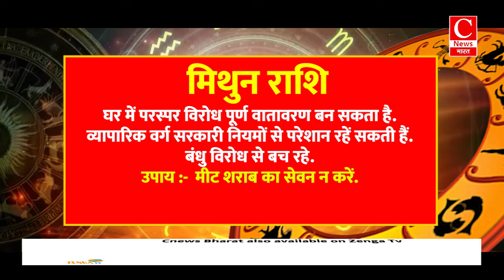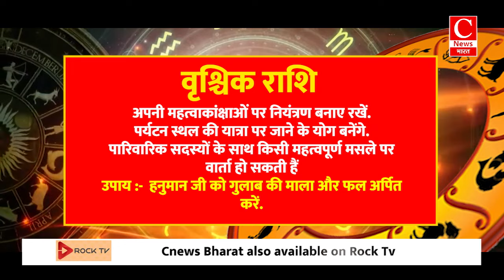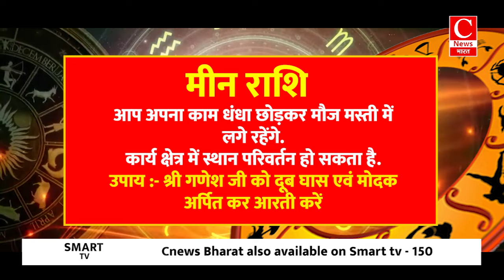Aaj Ka Rashifal 14 November 2024: Aries se Pisces Tak Ka Pura Horoscope | Cnews Bharat